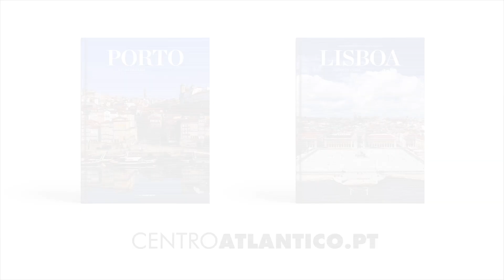Livros «Porto Visto de Cima / From Above» e «Lisboa Vista de Cima / From Above» (Centro Atlântico)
Livros «Porto Visto de Cima / From Above», de Libório Manuel Silva (fotografia) e José Manuel Tedim (texto), e «Lisboa Vista de Cima / From Above» de Libório Manuel Silva (fotografia) e Paulo Almeida Fernandes (texto), publicados pela editora Centro Atlântico.
Obras bilingues com acabamento de luxo (livros em capa dura com sobrecapa, com papéis de gama alta).